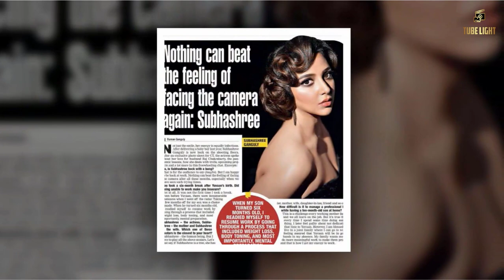নতুন বুমেরাঙ্গ ভিডিওতে মাতলো শুভশ্রী ! দেখুন সেই ভিডিও